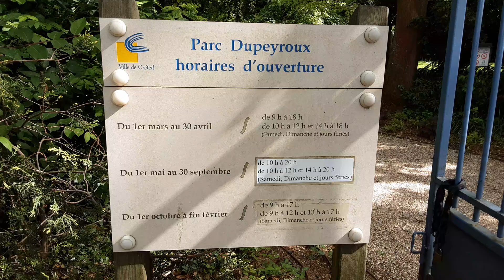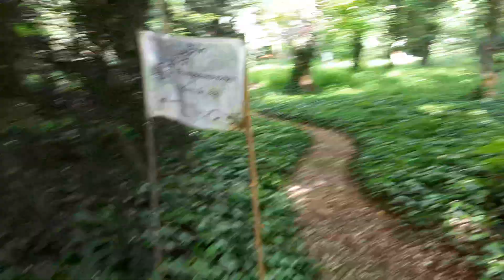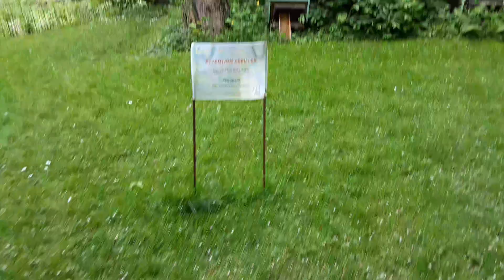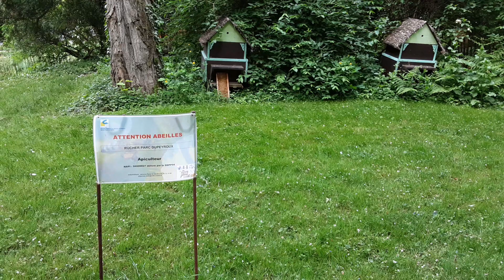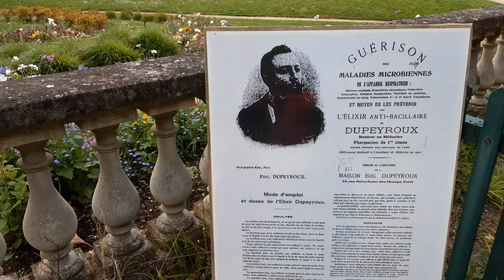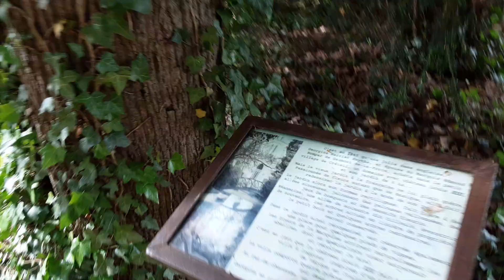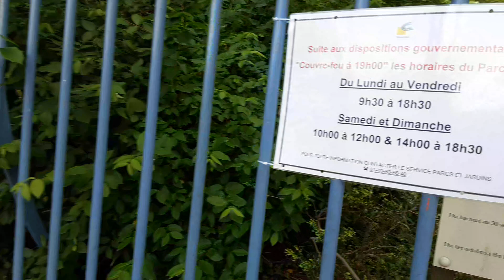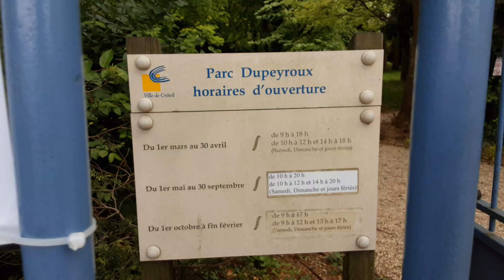Париж, весь парк за 10 минут/ Parc Dupeyroux, Créteil. Métro 8, Créteil-Université.